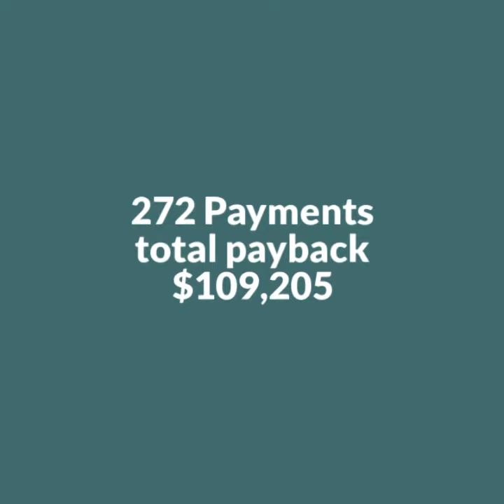Wakefield Anamoto Video for Sale